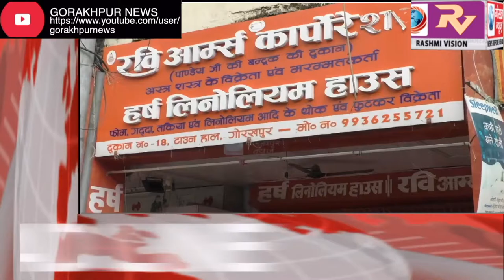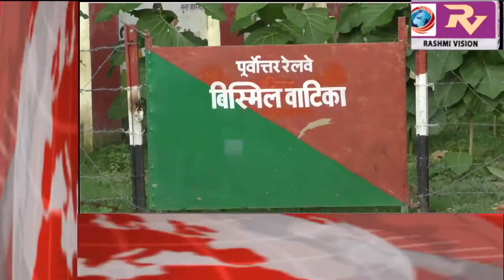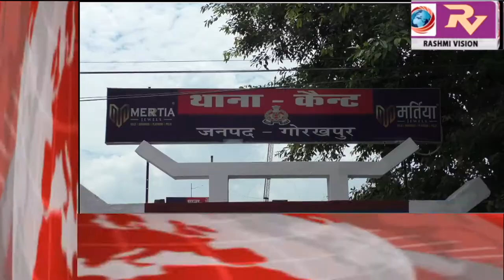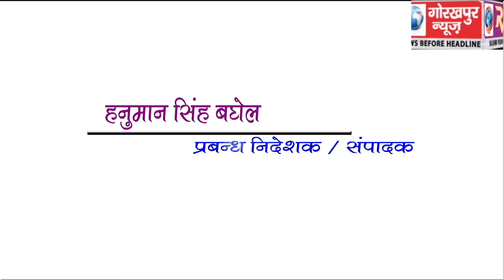GORAKHPUR NEWS Headline -17-08-2019